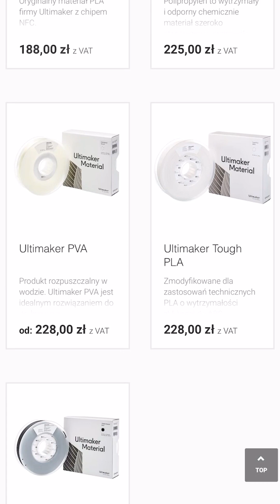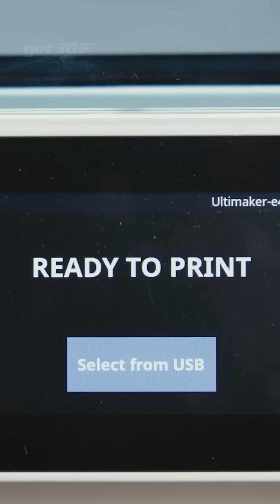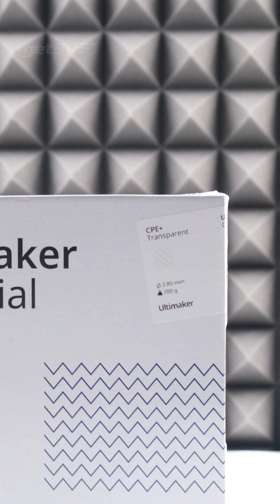Materiały UltiMaker | Szybki Strzał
Druk 3D na drukarkach UltiMaker tylko z PLA? Nie u nas! Jakich innych filamentów możecie użyć? Podpowiadamy!

Macie dla nas wyjątkowe zadania związane z drukiem 3D?